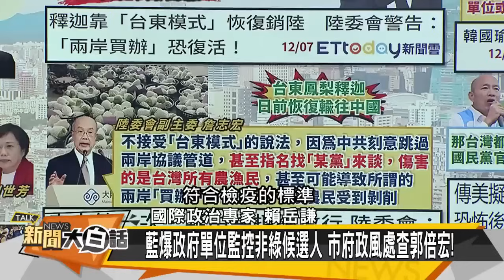韓國瑜「反飛彈設置」稱會被打慘 王定宇嗆取悅中共！【精選】 新聞大白話 @tvbstalk 20231208